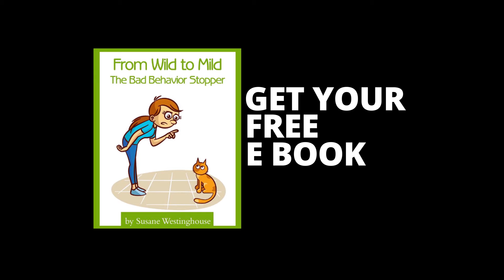Funny Cats in Water Video Compilation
In this cats vs water video, check out this compilation of funny cats in water.

Got a cat that loves to spray?? Check out this short video presentation for ways to deal with this bad habit:

And for those who think that their cat is trying to communicate with them, check out this short video presentation to learn how to better understand what your cat is trying to tell you:

The team at CATastrophic 😻 😻 😻